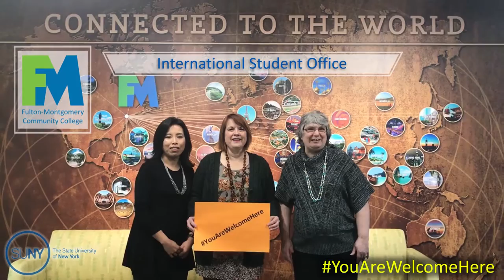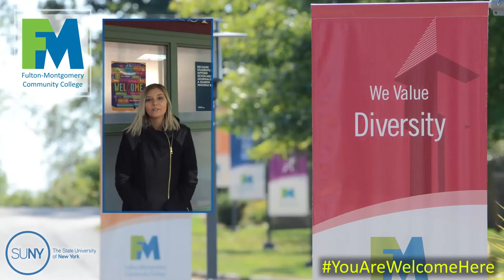FMCC Welcome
Description